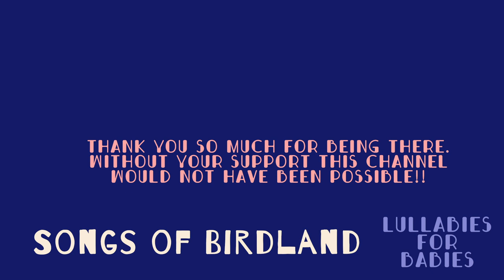Classical Piano Music - 8 HOURS - Relaxing songs for sleeping and calming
Here you have the best soothing music to sleep during eight hours  :)
This is one of the most soft music videos you will find on Youtube right now. Enjoy!!

If you prefer to listen Mozart's music on Spotify this is the link to our Mozart's album!

We hope you and your family can sleep very happy listening to this music. We always make these songs thinking in the confort and happiness of all people listening to it!

And thanks because we are already 50000 and that's all thanks to you guys! Thank you!!! Thank you!!! and Thank you!

These songs and videos will help you to go to sleep!

We have a NEW ALBUM full of magic and happy music available on all digital stores! Everybody is invited to listen to "Inspirational music for babies"